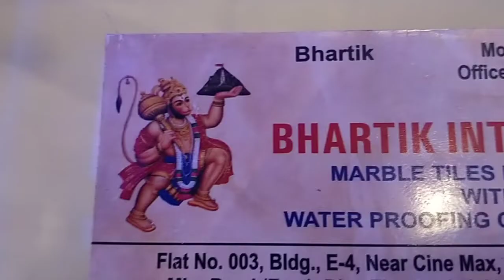Ramdev Park bungalow number 1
How to get interior work done? Mira Raod || interiordesign design || Kalpatru smart work in mumbai

My work - Waterproofing , Furniture , Tiles , POP , Color , Electric, etc. for all interior dezign here in my channel videos

Address- Shop No. 8 Gaurav Manthan-2,phase-4 , Gaorav Sankalp, Mira Road East Dist. Thane - 401107 Mumbai
To Please---